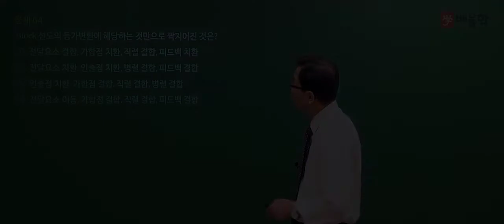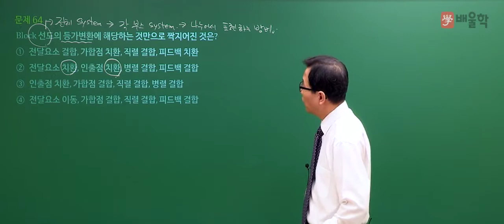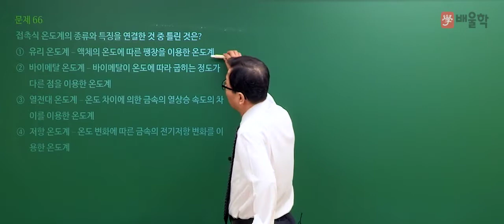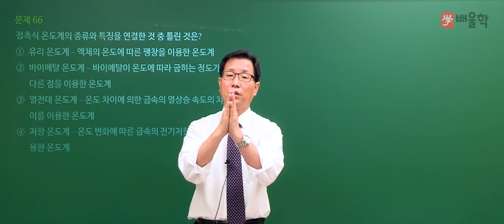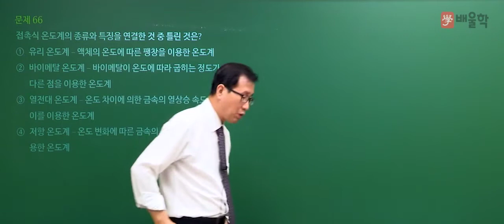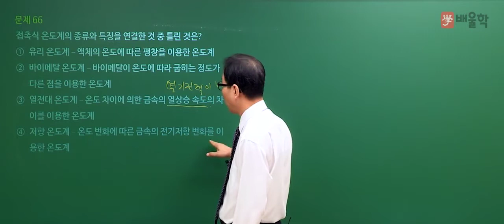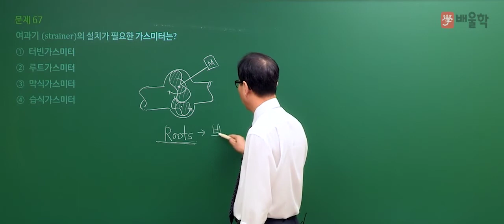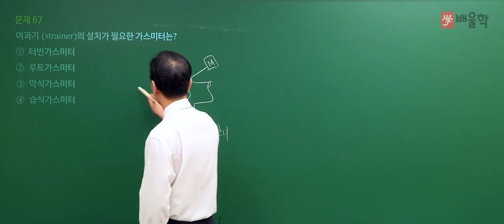[가스산업기사 필기] 2020년 통합 1,2회 필기 기출 풀이 4과목 가스계측2 - 허판효 교수님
[가스산업기사 필기] 2020년 통합 1,2회 필기 기출 풀이 4과목 가스계측 - 허판효 교수님

2020년 통합 1,2회 가스산업기사 필기 4과목. 가스계측 기출문제 해설 강의!

- 가스산업기사, 가스산업기사실기, 가스산업기사필기, 가스산업기사합격률, 가스산업기사실기기출문제, 가스산업기사시험일정, 가스산업기사난이도, 가스산업기사실기문제, 가스산업기사실기작업형, 가스산업기사취업, 가스산업기사과년도문제해설, 가스산업기사기출문제, 가스산업기사필답형, 가스산업기사기출문제집, 가스산업기사인강, 가스산업기사실기인강, 가스산업기사기출, 가스산업기사책, 가스산업기사시험, 가스기사산업기사, 가스산업기사강의, 가스산업기사인터넷강의, 가스산업기사인강추천, 가스산업기사동영상, 가스산업기사합격, 가스산업기사실기동영상, 가스산업기사자격, 가스산업기사총정리, 가스산업기사7일완성최종마무리, 가스산업기사교재, 가스산업기사요약, 가스산업기사필기인강, 가스산업기사실기교재, 가스기사산업기사필기총정리